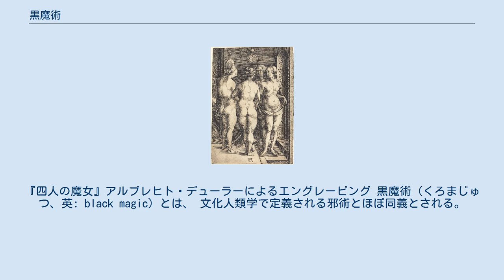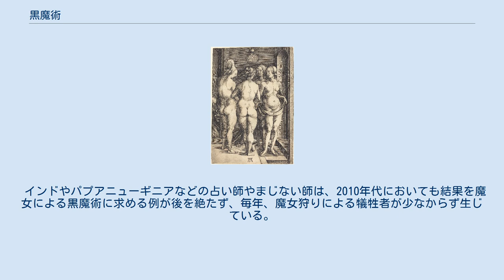黒魔術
『四人の魔女』アルブレヒト・デューラーによるエングレービング 黒魔術（くろまじゅつ、英: black magic）とは、 文化人類学で定義される邪術とほぼ同義とされる。
黒呪術ともいう。
 他人に危害を与えるための技。
不道徳な魔術を呼ぶ際の蔑称。
 自己の欲求・欲望を満たすために行われる魔術のこと。
 自分にとって好ましくない魔術、魔法。
 通常、呪術で悪霊力を借りるなどして相手を呪う術は全てこれにあたるとされる。
また、自分の側に不都合な魔術は全て黒魔術とする分類もあり、「自分にとって認められないもの」という以外に厳密な用法はない。
 対になる概念に白魔術がある。
しかし魔術について「“白”や“黒”といった浅はかな分け方をすべきではない」という考え方もある。
黒か白かを決めるのは魔術を行使する術者の意思であり、術の使い方次第で黒にも白にもなるのである。
 また、白が善で黒が悪というのは黒人差別と同じ思想が流れているという指摘もあり、現在では黒魔術、白魔術という言葉は使われなくなってきている。
 インドやパプアニューギニアなどの占い師やまじない師は、2010年代においても結果を魔女による黒魔術に求める例が後を絶たず、毎年、魔女狩りによる犠牲者が少なからず生じている。